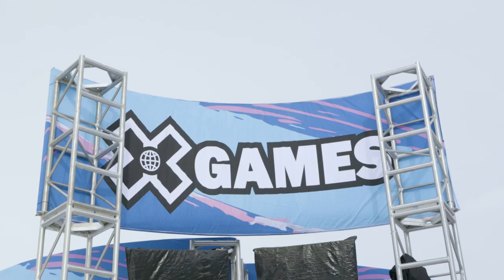MONS X-GAMES SLOPESTYLE SILVER METAL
Hyped to take home a silver metal in Slopestyle at this years Aspen X-Games! Special shout out to my friends, family and all those who helped support me throughout the week. Couldn't have wished for anything more than to be on the podium, truly grateful.